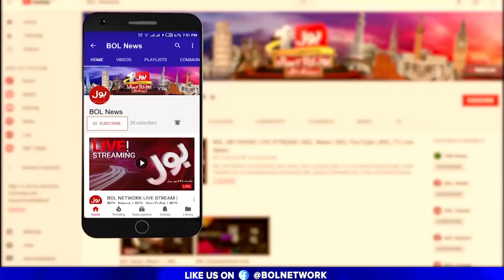US Army In Islamabad | Zafar Hilaly Big Revelations | Sami Ibrahim | Tajzia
Absolutely Not to the US, But its troops are in Pakistan?